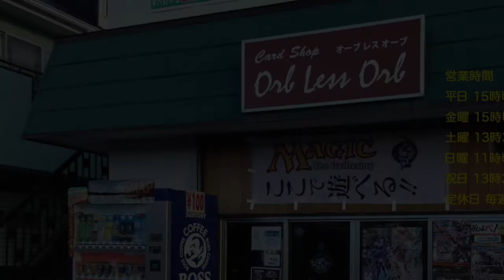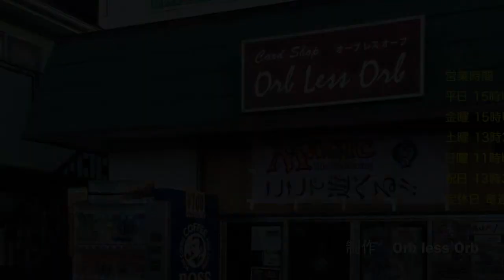Orb less Orb 12/15 Friday Night Magic Standard WU Cycling VS 4C Enelgy